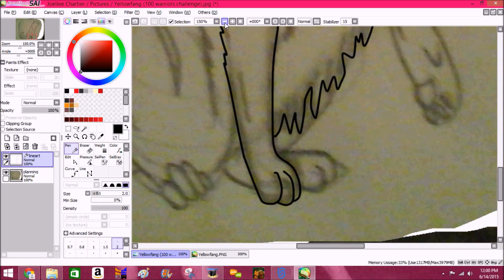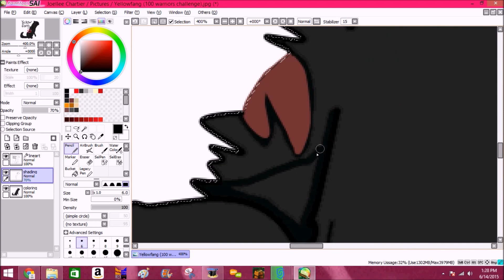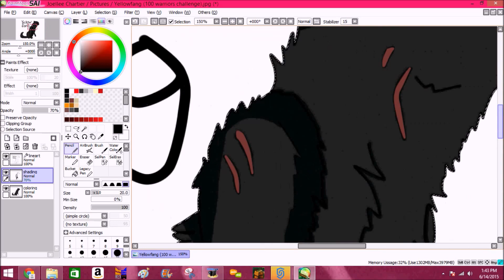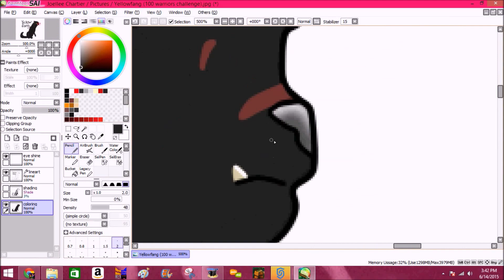Yellowfang speedpaint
finished pic:

another drawing for my 100 warriors challenge!